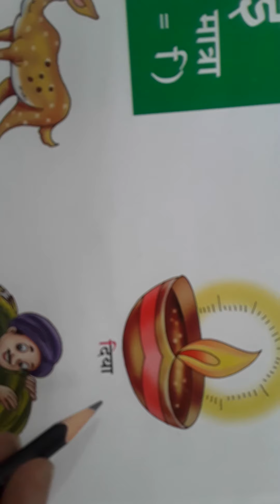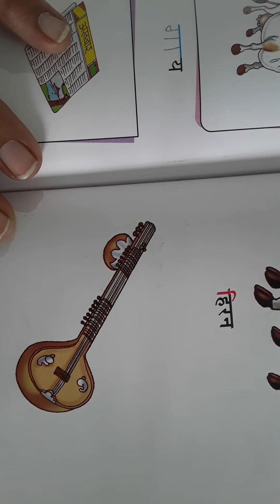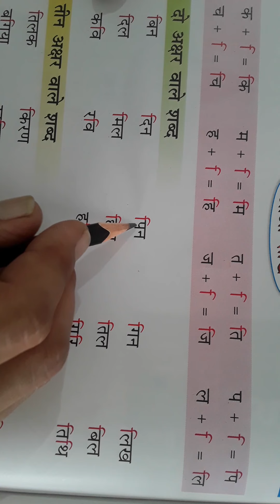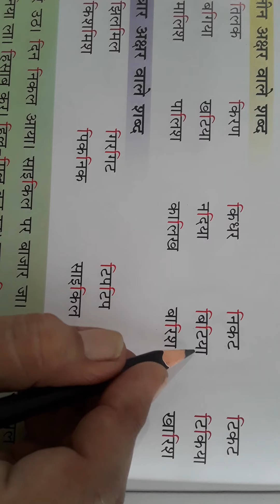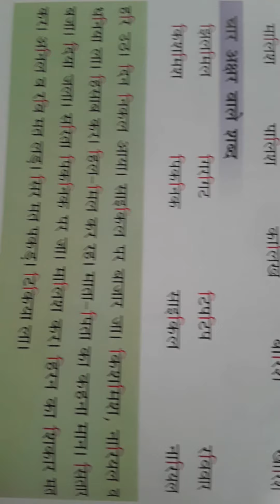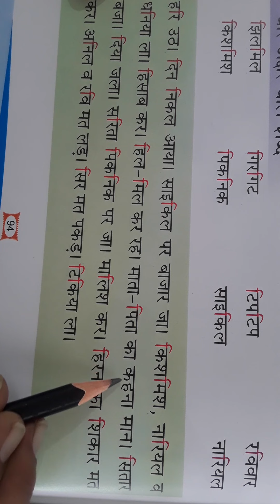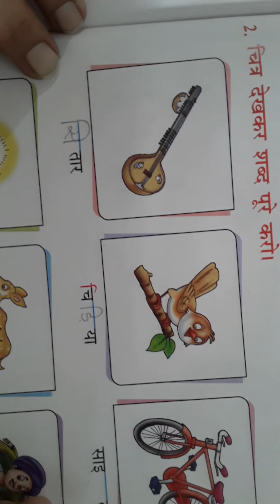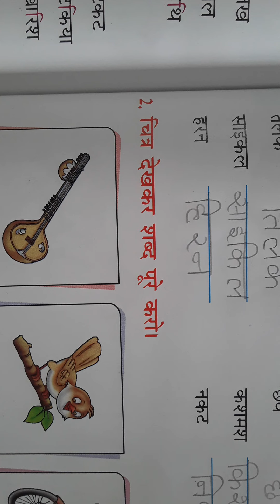Class Hkg hindi ch 5 इ की मात्रा